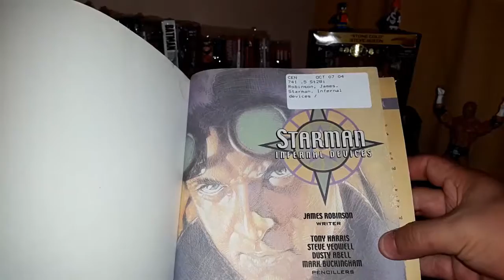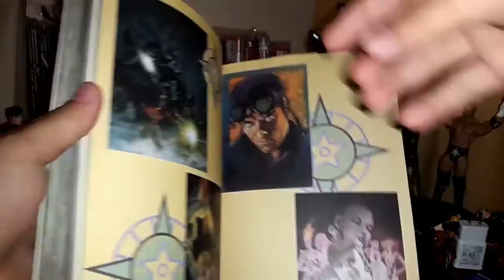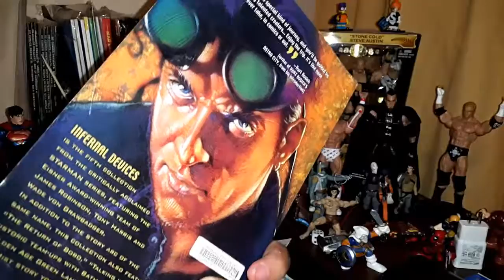Starman Vol.5 "Infernal Devices"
La Saga de Jack Knight contin'ua, ahora contra un terrorista que ataca Opal con sus dispositivos, y el paradero de The Mist-